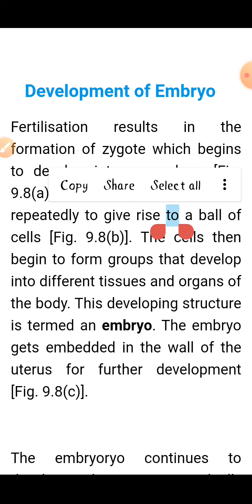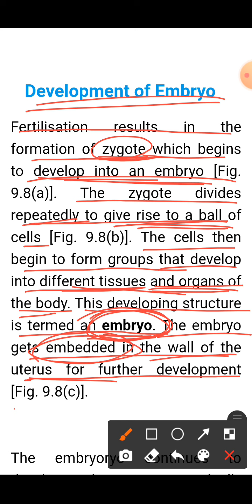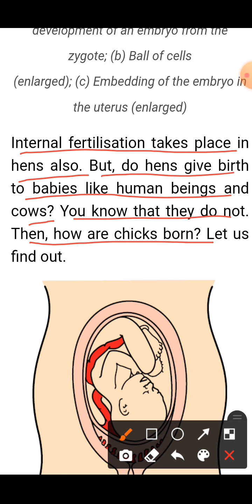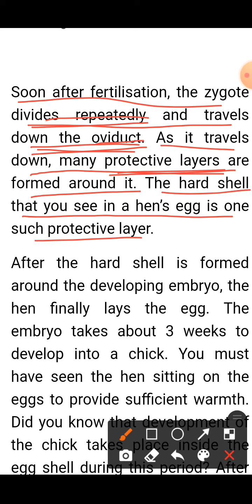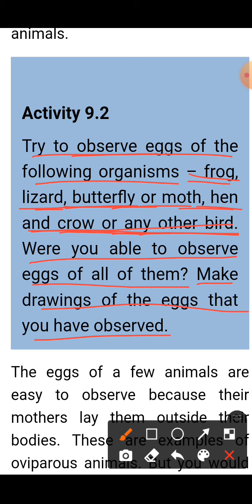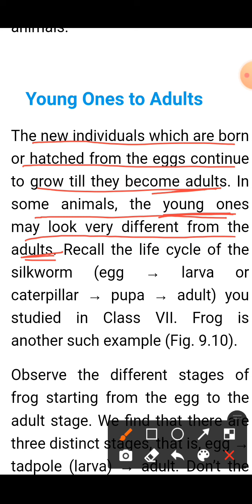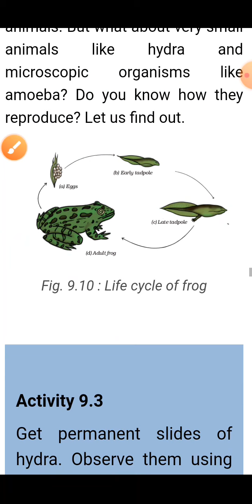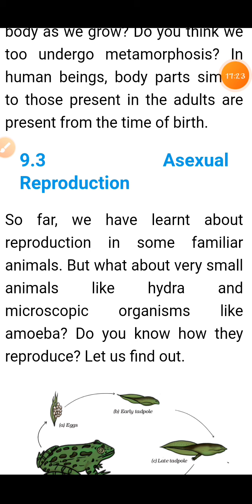Class 8 Science Ch-9 Part # 3